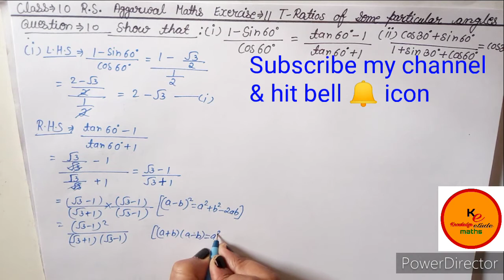class 10 RS Agarawal maths / exercise 11| T-ratios of some particular angels/ question 9,10 solution